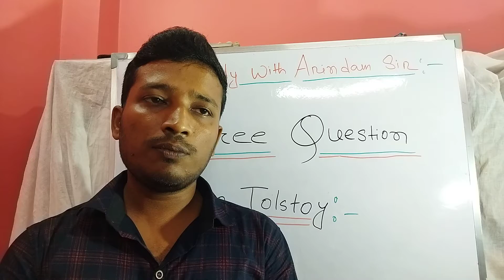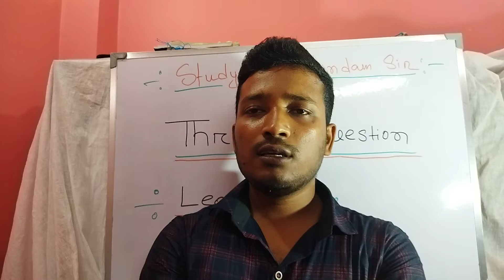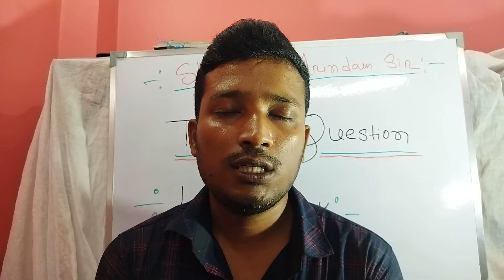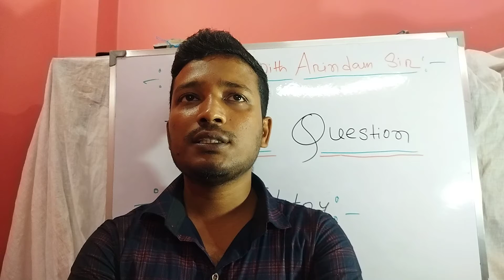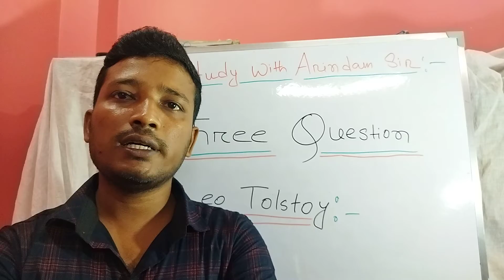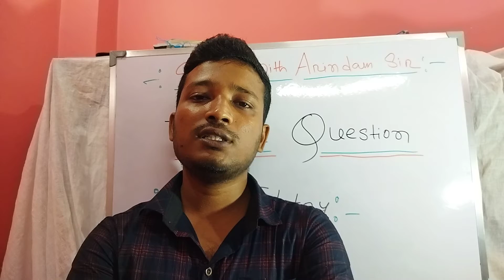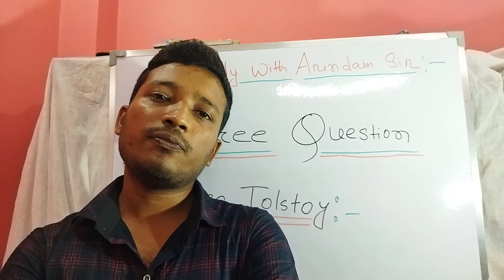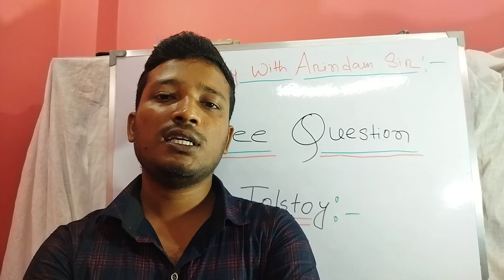Three Question ,Analysis in Bengali,class Twelve.